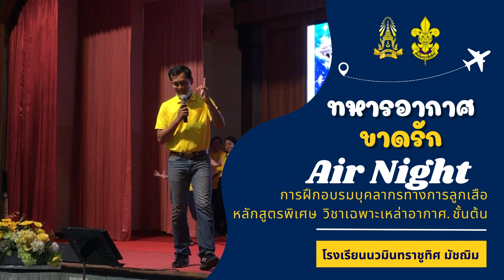ทหารอากาศขาดรัก - Air Night @นวมินท์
การฝึกอบรมบุคลากรทางการลูกเสือ หลักสูตรพิเศษวิชาเฉพาะเหล่าอากาศชั้นต้น
โรงเรียนนวมินทราชูทิศ มัชฌิม